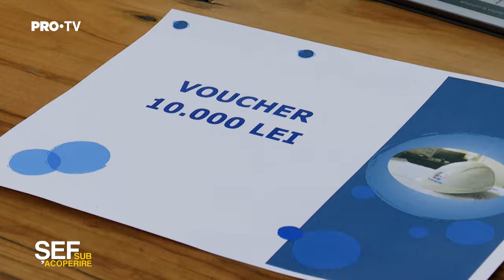Șef sub acoperire 2023 | Ștefan Serediuc, surprins de Vlad Iftime cu o recompensă generoasă